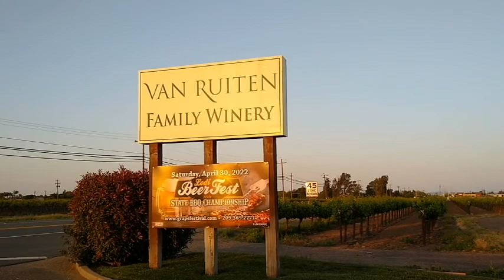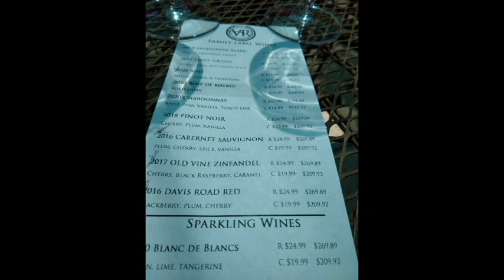VAN RUTTEN FAMILY WINERY, A HARVEST HOST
This video is about:  This is our last stop on our Centeral California trip. We stopped overnight at the Van Rutten Family Winery in Lodi, California. They have a very nice selection of wines. They offer a wine tasting with 5 different kinds of wines. I tased all of them and they were all very good, but my favorite was the Cabernet. Snickers enjoyed the stop, they allow dogs on the patio. There is a large parking area but it is right on hwy 12 and there was road noise most of the night.

Traveling in our Rv. My husband and I are retired and we travel in our  Minnie Winne  part time. Our videos include our travels as well as some DYI improvements and products we have in our trailer. I also like quilting and art so some of our videos are about  quilt and art shows, and fabric and art stores. Our videos are posted twice a week and occassionally an extra  bounus or short video.
We are not experts and our videos are for entertainment. We advise anyone to do their own reasearch and seek professional advice.

Artlist
Cyberlink
Epedemic sound
Roxio